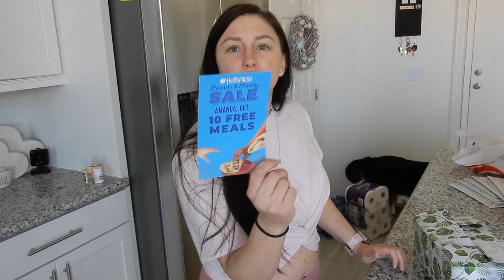Quarantine Diary Days 9-11 | Organizing My Pantry Using My Rae Dunn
OPEN ME

"RECENT AMAZON PURCHASES I LOVE"

Camera Used:
Nikon Coolpix A900